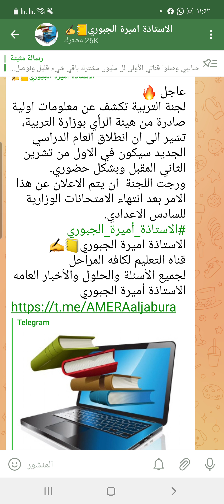عاجل 🔥 من لجنة التربية بخصوص العام الدراسي الجديد